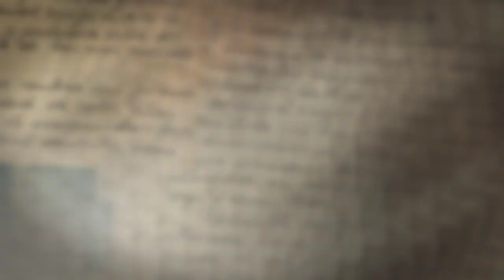Wilkinson, family photo shoot at Yarm Studio